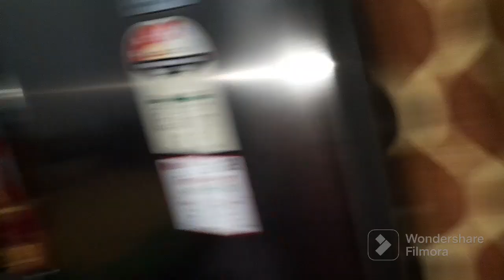2023 রথ যাত্রা এই ভাবেই কেটেগেলো